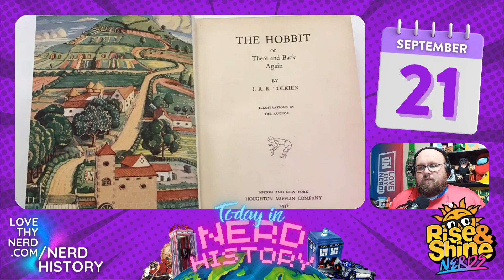Today in Nerd History | September 21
A daily re-cap of events from nerd / geek history that occur on today's date.